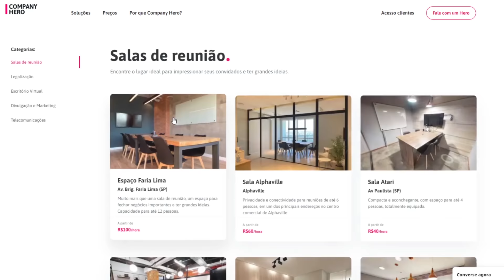Redução de custos na sua empresa sem demitir ninguém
Sim, dá para economizar muito e reduzir custos na empresa sem precisar demitir ninguém. Muito pelo contrário. Quando você reduz custos desnecessários, sobra mais dinheiro para investir no que importa, inclusive, em contratações.

No vídeo de hoje a gente vai falar sobre como é possível Economizar MUITO DINHEIRO por ano na empresa e ainda ter um endereço comercial chiquérrimo pagamento pouco. Tipo, pouco mesmo. Com menos de R$100 por mês!

Sobre nós:

A Company Hero é uma Startup focada em fazer negócios acontecerem de forma legalizada, ágil e com segurança pelo Brasil.

Com a Company Hero, contadores e advogados inconformados com a lentidão e burocracia encontram uma nova maneira de formalizar empresas 100% online, com gestão de documentos e processos para manter o CNPJ de seus clientes regularizado e tudo em um único lugar!

Nossos principais serviços:

- Plataforma de Formalização para Contadores e Advogados gerenciarem processos paralegais de seus clientes
- Endereço Fiscal e Comercial (Escritórios Virtuais) com IPTU, Alvará e outros documentos para regularização de CNPJ
- Registro de Marca para pessoas e empresas

Quer ser um Hero e trabalhar com a gente?

Capítulos do vídeo:
00:00 - Introdução
00:23 - Redução de custos na empresa
01:28 - Como reduzir custos na empresa
03:01 - Salas de reunião Company Hero
03:41 - Como reduzir custos fixos
04:54 - Finalização